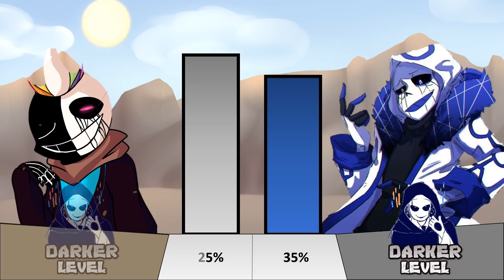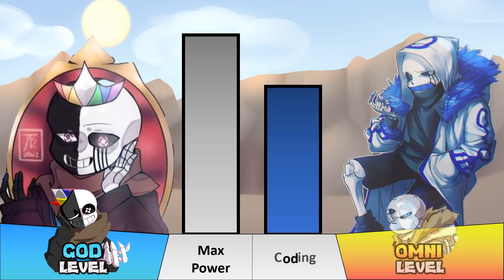King Multiverse VS ERROR!404 Power Levels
UNDERTALE
ERROR!404 Sans
King Multiverse